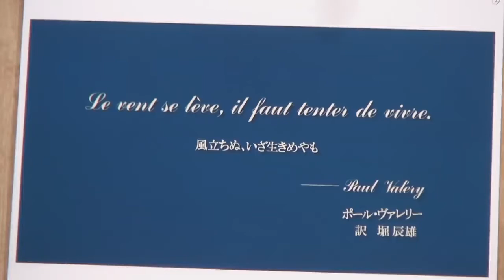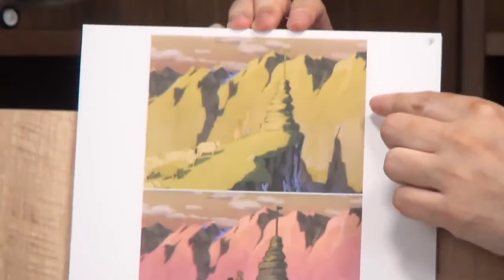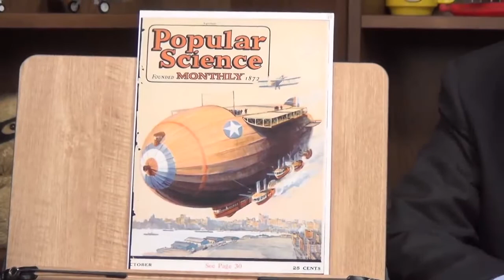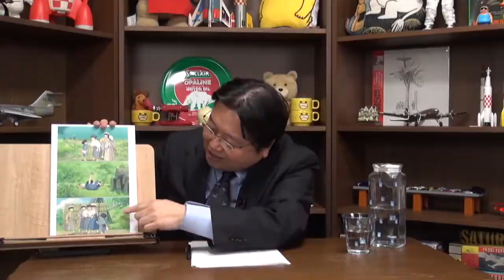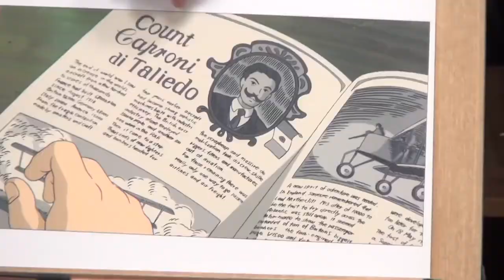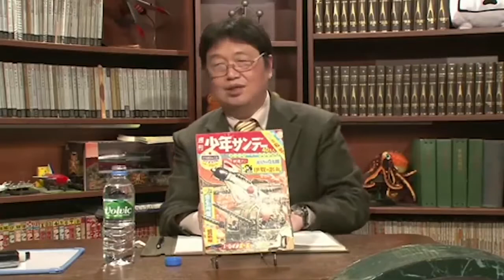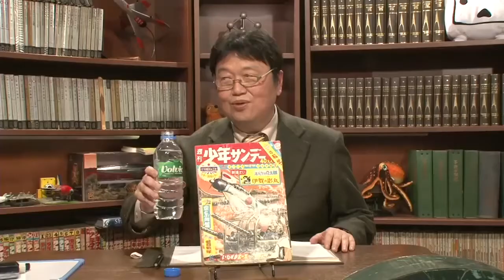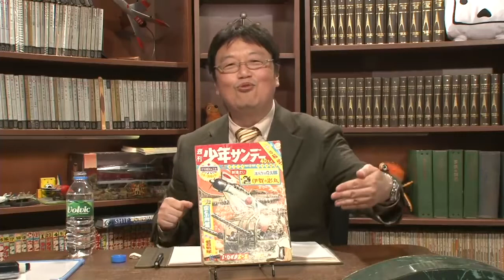金曜ロードショー 風立ちぬ 日本語 字幕 japanese 本編 岡田斗司夫.